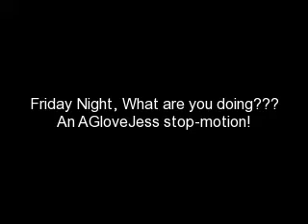Friday Night, What Are You Doing?? A Stop-Motion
READ PLEASE! I felt bad because I haven't made a stop-motion in a while, so here you go! It's pretty short but it's just basically about its a Friday night, and Jess's sisters are just taking her stuff and she's so confused. Hehe. Oh and I DID NOT draw on her!! I drew on tape, then put the tape on her! Smart Huh? Hehe!